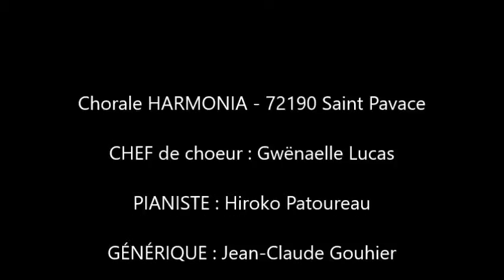Harmonia 2014-05 Festiphonies - Les Djinns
La chorale HARMONIA de Saint Pavace, à l'occasion des Festiphonies 2014, à l'abbaye de l'Epau (Le Mans). Chef de choeur : Gwenaëlle LUCAS. Pianiste : Hiroko PATOUREAU. Prise de vues et montage : Guy PATOUREAU.